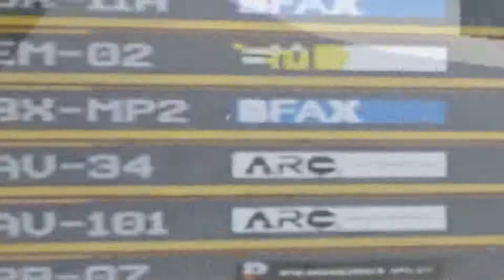EPIC Moments SNIPER MORS # 2 Advanced Warfare cod Call of Duty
AHORA Canal Gaming dedicado al Call of Duty y Otros.